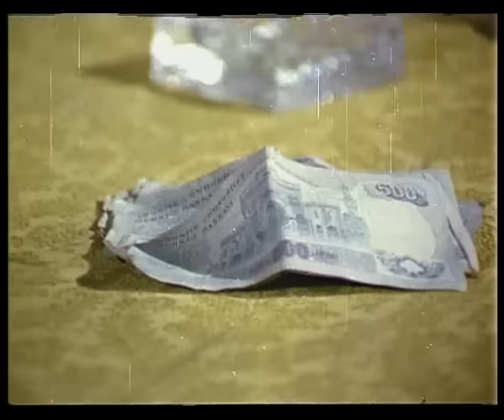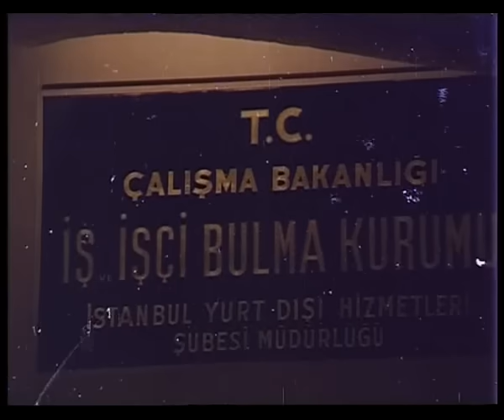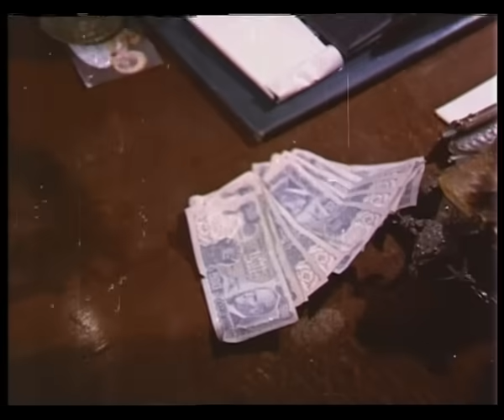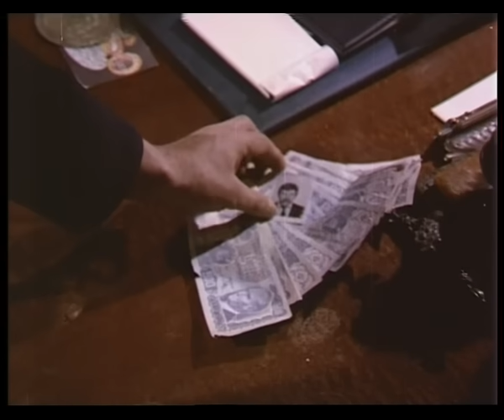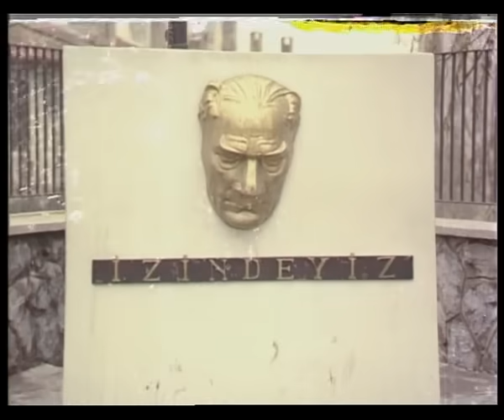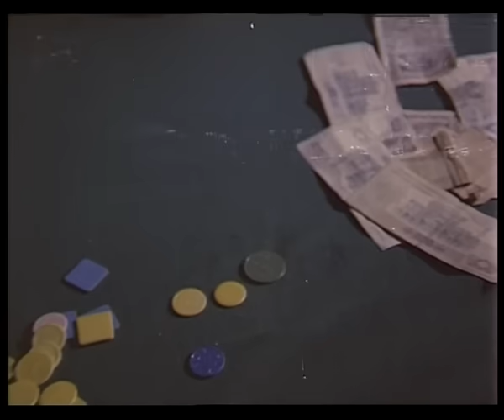Baba Kartal (1979) - Cüneyt Arkın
Baba Kartal, 1979 yapımı başrolünü Cüneyt Arkın'ın üstlendiği Türk filmidir.

Film, çocuklarının mutluluğu ve okuması için suç dünyasına girmiş bir adamın hikâyesini anlatır. Kartal, ağalık düzeni nedeniyle iki oğlunu da alarak köyünden İstanbul'a göç eder. Ancak İstanbul onlara hayal ettikleri gibi bir yaşam sunmaz. Uzun bir süre yoksulluk çekerek yaşarlar. İçine düştüğü bir boşluk anında, Kartal’a bir adamın infaz edilmesi teklif edilir. Kartal başta bu teklifi kabul etmese de sonradan buna mecbur kalır. Ancak suç dünyasının bir daha çıkması kolay olmayacaktır.

Baba Kartal filmi oyuncuları; Cüneyt Arkın, Deniz Akbulut, Nejat Özbek, Tuğrul Meteer, Bilal İnci, Aytaç Yörükaslan.

Yapımcılığını Hürrem Erman'ın yaptığı Baba Kartal filminin yönetmeni de Cüneyt Arkın'dır.